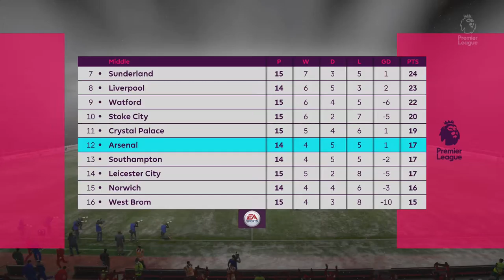'BANK ROBBERY!!!' - FIFA 17 - My Player #59 - w/Storylines - Godric Manston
This is Godric Manstons career as a professional footballer. This is the fifty ninth episode of the my player series i'll be doing. Please leave a comment on your thoughts and what you want to see happen in this career! Also any feedback is welcome!